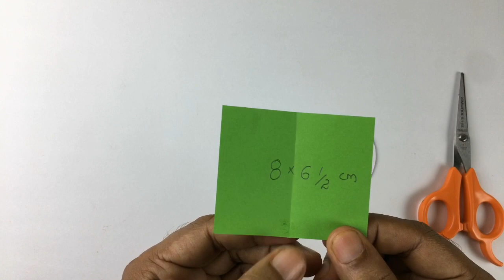3D Paper Apple | Paper Crafts Easy | Paper Craft | Home Decor | Paper Crafts For School | DIY Apple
Hai Friends...
Hearty Welcome To Youten craft
DIY paper fruits
  In this video we are making a  beautiful apple with paper  for you. We hope this video will be interesting to you.